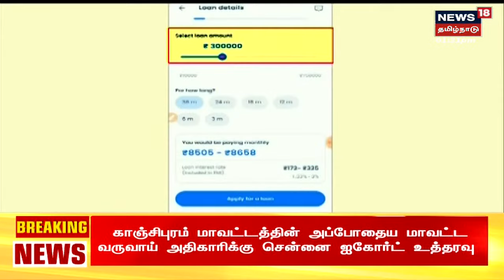Crime Time | லோன் ஆப் மோசடி - ஆபாச புகைப்பட மிரட்டல் | Tamil News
ஆன்லைன் லோன் ஆப் மூலம் கடன் பெற்றவர்களை ஆபாசமாக சித்தரித்து மிரட்டி பணம் பறித்த கும்பலை போலீசார் கைது செய்துள்ளனர். இது குறித்த கூடுதல் தகவல்களை தருகிறது நியூஸ்18 தமிழ்நாடு க்ரைம் டைம்